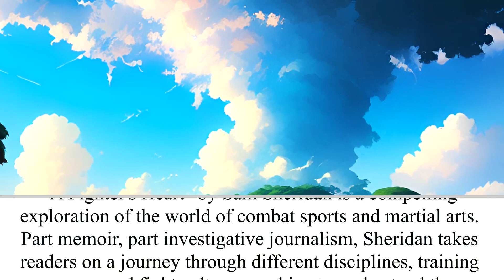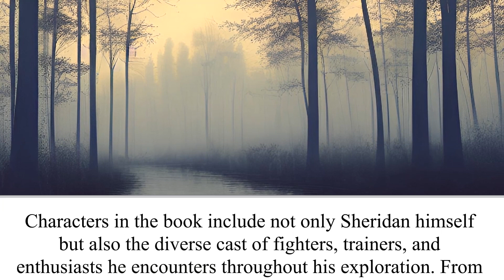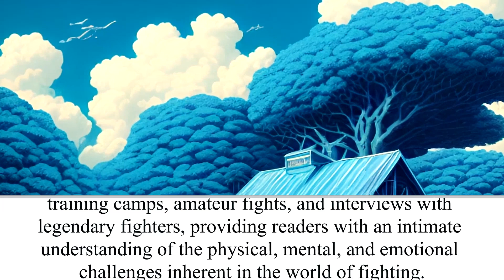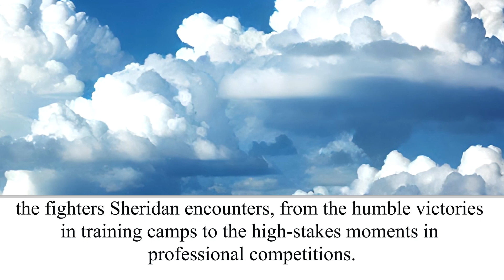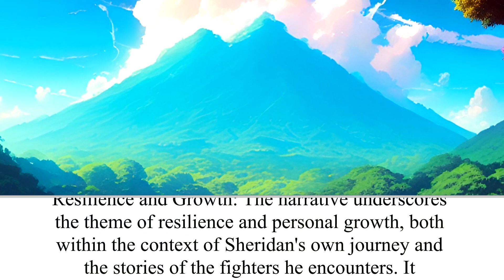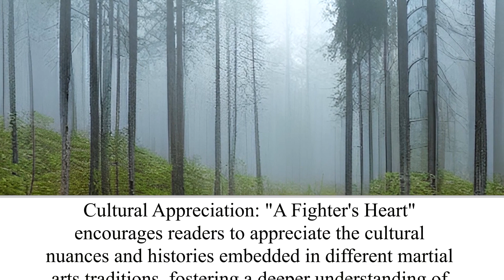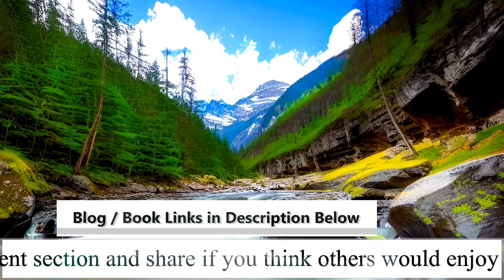A Fighter's Heart | The Wacky Bookshelf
Book Title and Author: A Fighter's Heart by Sam Sheridan
Book Description: "A Fighter's Heart" by Sam Sheridan is a compelling exploration of the world of combat sports and martial arts. Part memoir, part investigative journalism, Sheridan takes readers on a journey through different disciplines, training camps, and fight cultures, seeking to understand the essence of what drives individuals to pursue the often brutal and demanding path of a fighter. With a mix of personal anecdotes and insightful interviews, Sheridan delves into the physical, mental, and emotional aspects of fighting, providing readers with a thought-provoking and immersive experience.

Merchandise available!